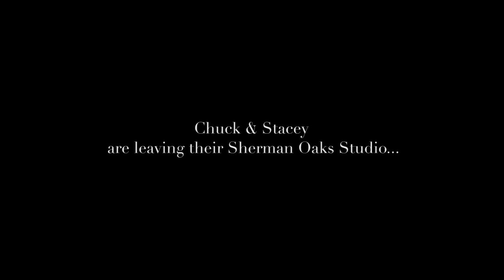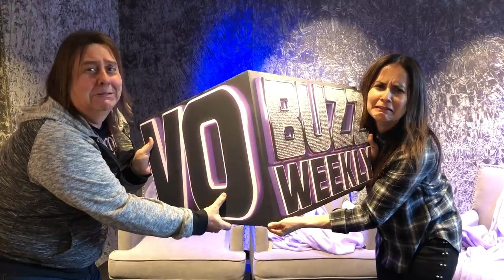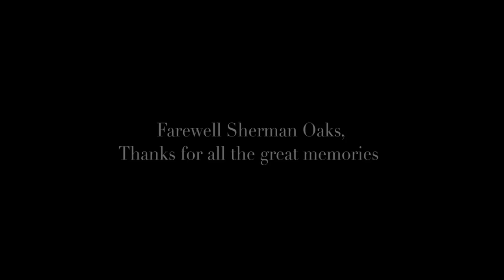Chapter 1 - VO Buzz Weekly & Demos That Rock: Studio Relocation & Renovation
EPISODE 295 - After 27 plus years in their Sherman Oaks, California recording studio, Chuck & Stacey are planing a massive studio relocation and renovation to a beautiful, new location in Burbank, California.

The "making of" the new Demos That Rock and VO Buzz Weekly headquarters is a huge undertaking, but our fearless hosts are always ready to embrace change and dream big! The cool part is that they're taking YOU along for the ride and showing you some highlights of the whole process.

This special 4 part video series will feature:

Chapter 1: THE MOVE OUT
Chapter 2: MOVING INTO THE COTTAGE
Chapter 3: BUILDING THE STUDIOBRICKS BOOTH
Chapter 4: THE FINAL REVEAL

Music Licensing on this video is provided by Apple Inc

VO Buzz Weekly primary focus points: How To Do Voice Over, Voice Over Training, Voice Over Classes, Voice Over Business, Voice Over Coach, Voice Over Lessons, Learn Voice Over, Voice Over Technique for Voice Actors. recording studio